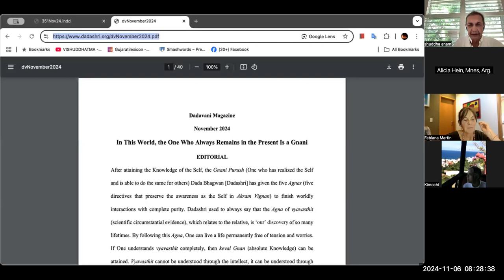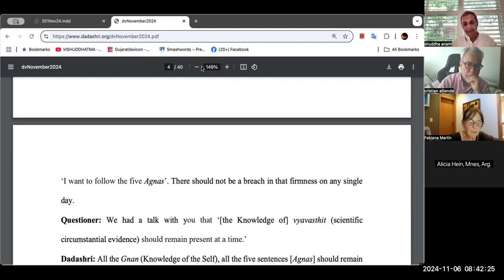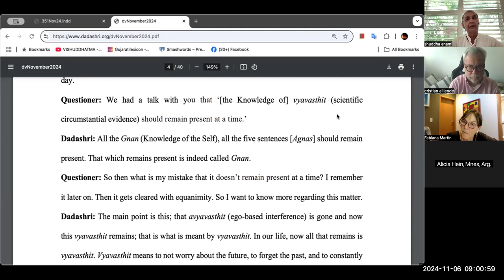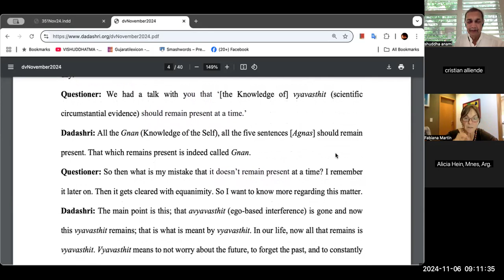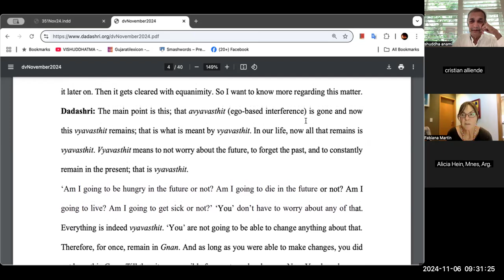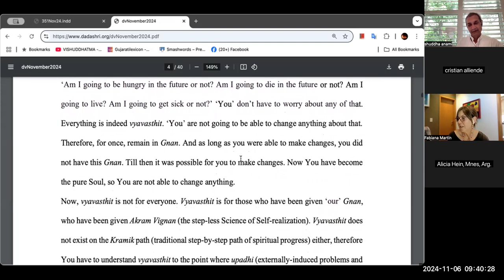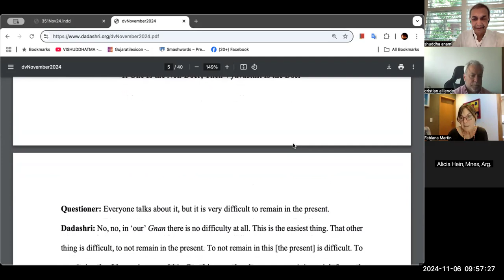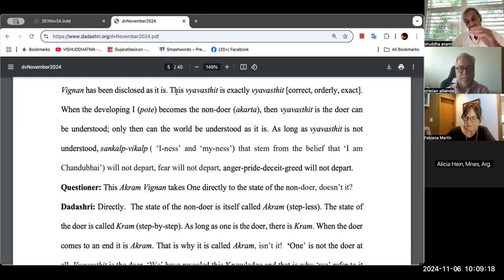Gnani Purush Dadashri: Akram Vignan Sudamerica: Being In The Present: 1 : DV Nov 2024 : Nov 6 2024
Fabiana, Cristian and Shuddha share the 1st session of Being In The Present We read the Dadavani magazine of November 2024